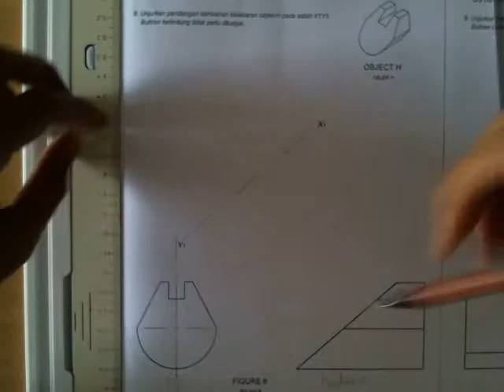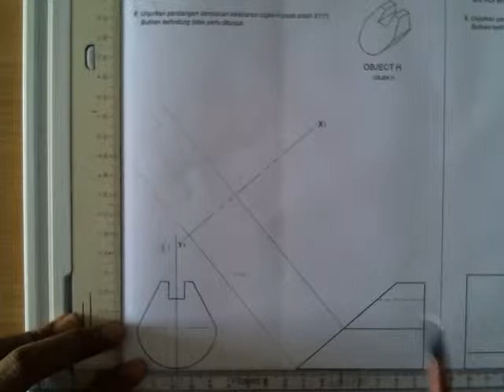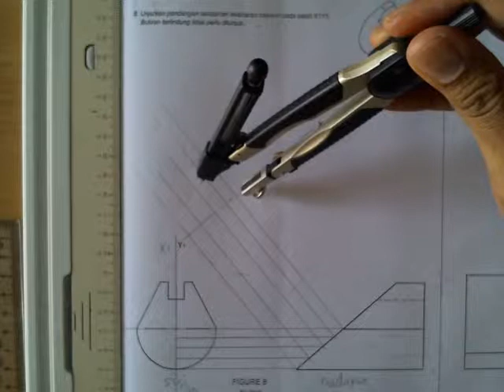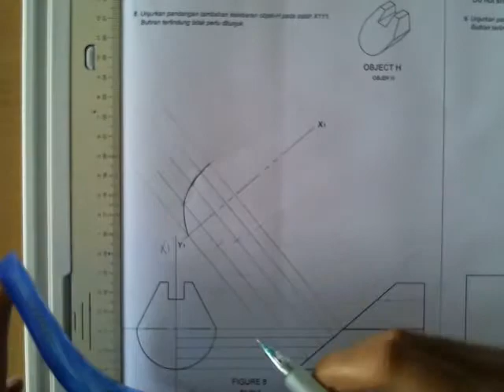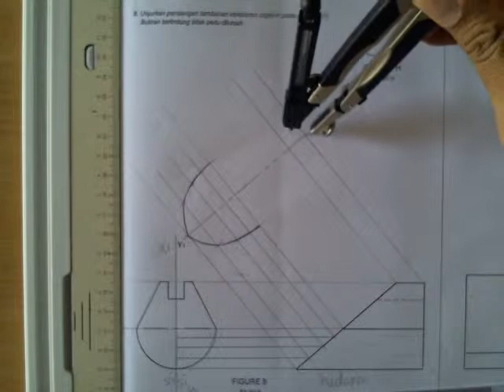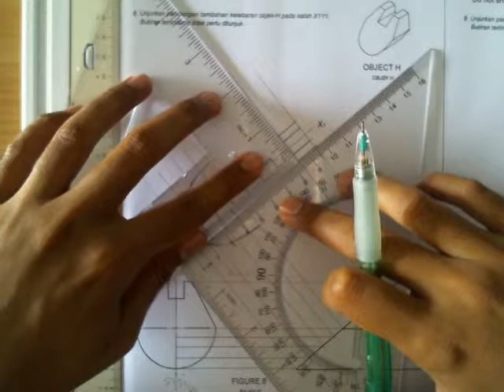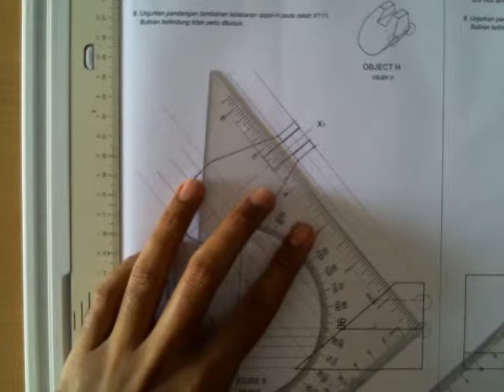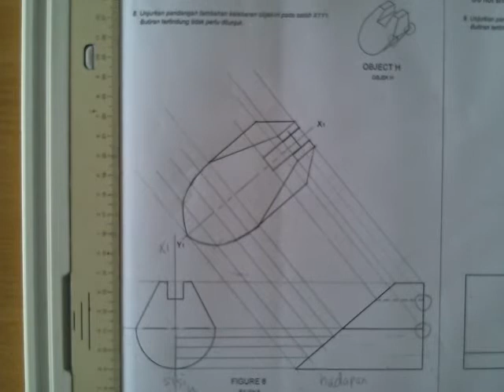pandangan tambahan soalan 8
soalan 8